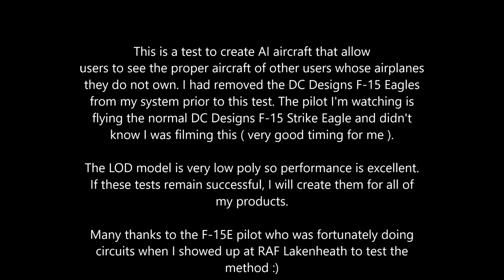DC Designs AI Eagle test for multiplayer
This is a short video showing a test for an AI aircraft pack that allows users to see DC Designs airplanes that they do not own being used by other players in multiplayer. I was very lucky to go on-line at the same time as another user who was doing circuits at RAF Lakenheath, UK, this afternoon ( October 10th, 2022 ). In the sim, the option for "use generic AI aircraft in multiplayer" must be switched "off" to allow this to happen.

I had removed the F-15 Eagle pack from my computer, and replaced it with my new low-poly AI stand-in. I could see two users in DCD F-15E Strike Eagles even though that model was not on my system. The AI model successfully replaced them.

More tests will follow, but if this is successful then I will release versions for all of my aircraft that users can add.